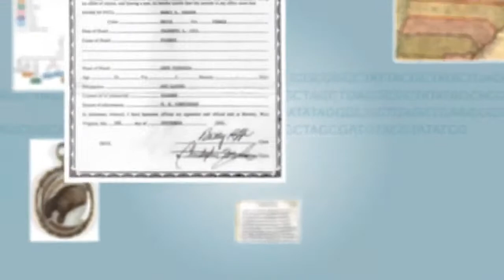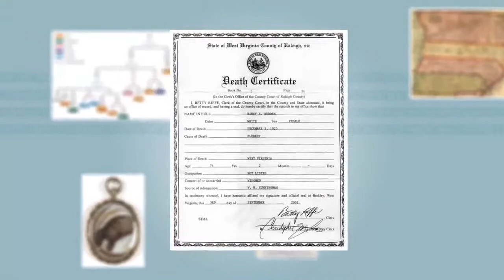S06 E28: What's New at Family Tree DNA (FTDNA)?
We are so looking forward to having Courtney Eberhard and Sherman McRae in the house to talk about new DNA analysis tools and more from FTDA.